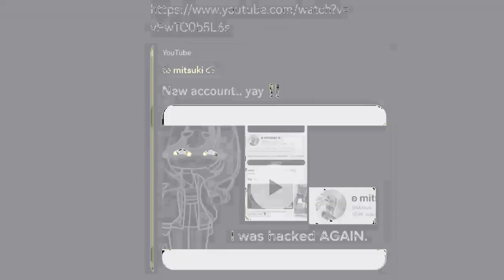My new account was hacked but I didn't know it...yay😭‼ In Cadmium